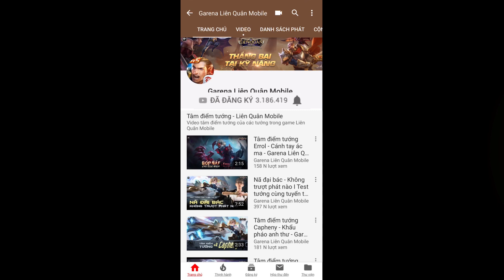Mua càng nhiều - Ưu đãi càng lớn tại Siêu chợ Liên Quân hè 2019 - Garena Liên Quân Mobile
😎 Siêu chợ Liên Quân đã trở lại với phiên bản hè 2019. Diễn ra từ ngày 4.6 đến 6.6

👉 Tham gia ngay để sở hữu các vật phẩm hấp dẫn với mức ưu đãi lên tới 70%

🤩 Cơ hội có ngay các trang phục hữu hạn: Taara Tiệc bãi biển, Maloch Samurai tử sĩ, Valhein Số 7 thần sầu,.

🙌 Tham gia ngay nào anh em ơi! Chi tiết xem tại